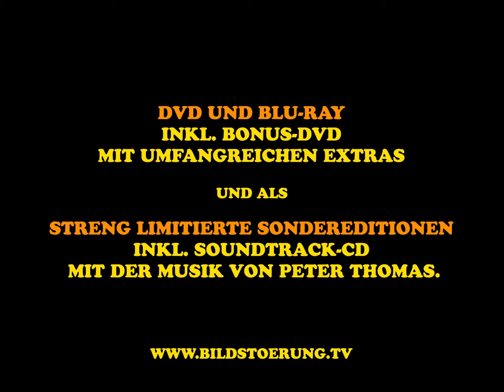DIE WEIBCHEN | Zbynek Brynych | Trailer HD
Jetzt auf DVD & Blu-ray!

Zbynek Brynych, oder „dieser wundersam fröhliche tschechische Herr“, wie ihn sein großer Bewunderer Dominik Graf so liebevoll nennt, „schenkte“ der BRD drei Spielfilme (O HAPPY DAY; ENGEL, DIE IHRE FLÜGEL VERBRENNEN; DIE WEIBCHEN), die „Papas Kino“ mal so richtig zeigten, wo der Hammer hängt. Vor allem in DIE WEIBCHEN brachen bei Brynych 1970 alle Dämme: Trash, Kunst, Blut, Psychedelik und Uschi Glas treffen auf politische Satire und Horrorklamauk! Hier ist alles entfesselt: die Kamera, das Drehbuch, die Schauspieler, die Regie – anything goes! Und ganz nebenbei hat da jemand auch noch Valerie Solanas S.C.U.M.-Manifest von 1967 wörtlich genommen!